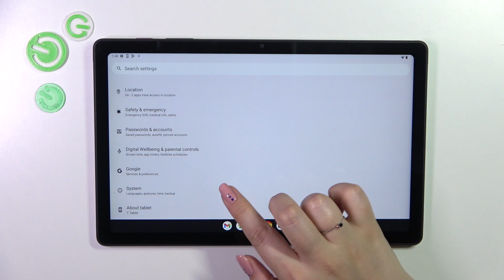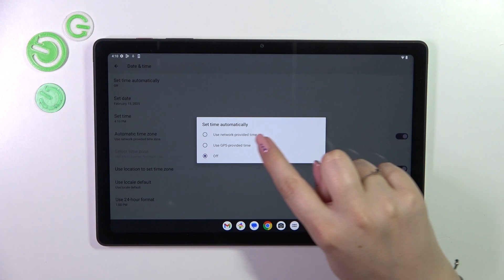T Tablet - How to Set Date & Time | Set Clock and Date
Hello! Keeping your device’s date and time accurate is crucial. This video will guide you through setting the date and time on your T Tablet. Learn how to manually adjust the clock and date or set them to update automatically.

How to Set Date and Time on T Tablet?
How to Adjust Clock and Date on T Tablet?
How to Sync Date and Time on T Tablet?